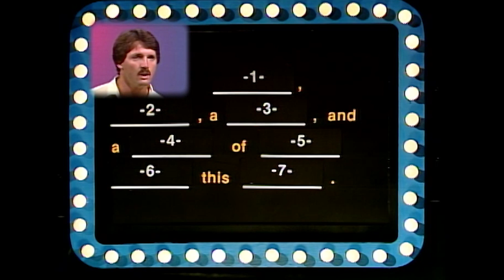Betty White Takes on Ed Begley Jr. on Body Language! | Body Language 1984 | BUZZR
Only BettyWhite could act out a duet, alone. 😂 Celebrate BUZZR's Betty White Christmas from 12/15 to 12/25.